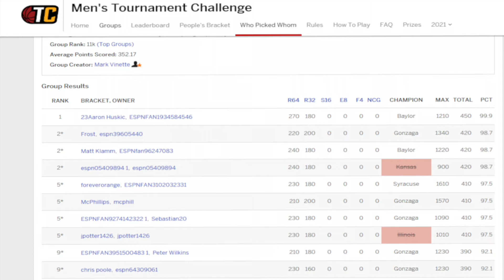CNS Morning Show 3 25 21